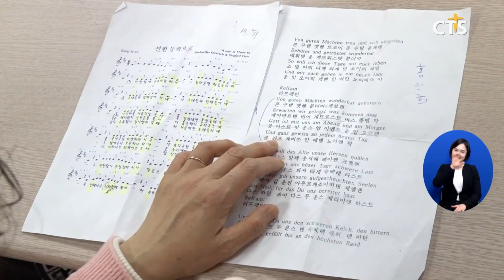‘복화술로 부활의 복음을 전한다!’ - 2024 부활절 퍼레이드 (박주성)ㅣCTS뉴스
앵커: 오는 30일, 예수 부활의 기쁜 소식을 알리는 ‘2024 부활절 퍼레이드’가 서울 광화문 광장에서 열립니다.

앵커: 이번 퍼레이드에서 새롭게 선보이는 팀들도 있는데요. 복화술로 복음을 전하는 [한국복화술협회] 연습 현장을 박주성 기자가 다녀왔습니다.

지휘자의 손짓에 맞춰 목을 가다듬고 가사를 익히는데 열중하는 사람들.
세계적인 복화술사 안재우 소장이 설립한 [한국복화술협회]의 부활절 퍼레이드 연습 현장입니다.

안 소장에게 복화술은 복음을 전하는 도구입니다.

[안재우 복화술사 / 한국복화술협회 소장]
우리나라의 부활절이 너무 소중하고 중요하고 너무너무 많은 세상 사람들한테 알려야 하잖아요 부활절의 이 소중한 진리가 온 세상 사람들에게 알려주면 좋겠다 그런 마음으로 참여하게 되었습니다

협회는 창단 이래 교회를 비롯한 각종 행사에서 복화술과 성악을 융합한 신선한 공연을 선보여 왔습니다. 안재우 소장과 팀원들은 그간의 경험을 바탕으로 오는 30일 열릴 부활절 퍼레이드에서 선보일 무대를 준비하고 있습니다.

[수잔 복화술사 / 한국복화술협회 실장]
복화술사 사람이 30명이지만 인형도 30명이에요 특별하게도 복화술사와 인형이 각각 그 커플의 의상을 좀 그 드레스 코드를 주려고 해요 찬양도 들려드리고 같이 우리가 구호를 인형들과 같이 외치고 사람들한테도 좀 시켜볼 예정이에요

인형이라는 특별한 존재가 가까이 가서 할렐루야 예수님 부활하셨습니다 우리도 부활할 겁니다 예수 믿으세요 하나님을 이렇게 찬양하고 이런 모습을 통해서 다 같이 부활절에 동참할 수 있는 그런 시간들을 소통의 시간을 가지려고 합니다

바쁜 일상 속, 매주 목요일 저녁 시간에 모여 열정적으로 연습하는 참가자들. 부활절 퍼레이드에서 시민들에게 예수 부활의 기쁨과 그 의미를 전하기 위해섭니다.

[김혜묵 복화술사 / 한국복화술협회 단무장]
부활절이라 하면 그냥 내 개인적인 영적인 성장을 위해서 노력을 했는데 이런 활동을 통해서 우리 다른 이에게도 복음을 전가할 수 있고 부활의 의미를 전달할 수 있어서 너무나 기쁘고 행복한 시간입니다

(이 인형이) 아무것도 아니지만 제 복화술사의 손이 등 뒤에 함께 함으로 살아있는 것처럼 (시민들에게도) 영원히 살 수 있는 부활의 생명이 이 퍼레이드를 통해서 전해지고 역사되고 많은 사람들이 알았으면 좋겠습니다

오는 30일, 서울 광화문 광장에서 서울시청 앞까지 이어질 [2024 부활절 퍼레이드].
복화술사와 인형이 함께 전하는 예수부활의 이야기가 퍼레이드를 찾은 시민들에게 오롯이 전달되길 기대해봅니다.

2024 부활절 퍼레이드에서 만나요

CTS뉴스 박주성입니다.